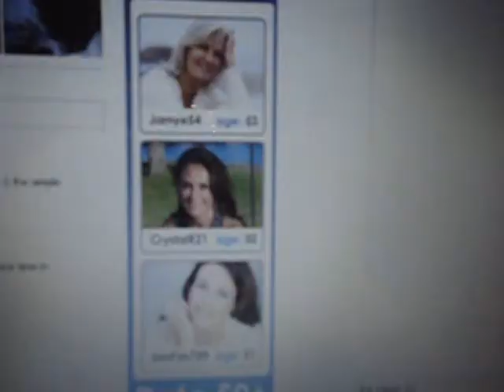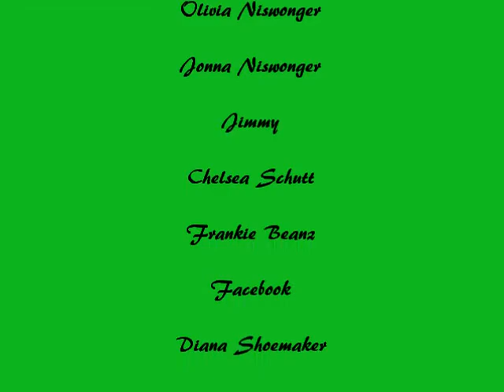MASH UP #22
Awesome.